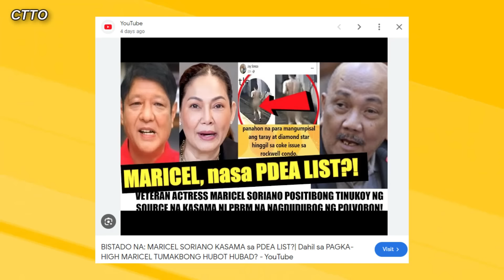BUHAY PA ANG ILUSYON NG ALDUB NATION!❗MARYA, HUBO'T HUBAD NA TUMAKBO?❗BRUSKONG AKTOR, BUKING!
BUHAY PA ANG ILUSYON NG ALDUB NATION!
MARYA, HUBO'T HUBAD NA TUMAKBO?
BLIND ITEM: BRUSKONG AKTOR, BUKING!